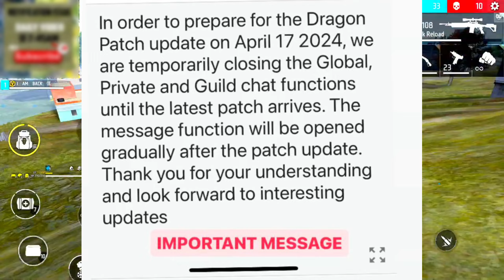OB44 UPDATE SPECIAL FREE REWARDS | FF NEW EVENT | FREEFIRE NEW EVENT | FREEFIRE TODAY EVENT 18 APRIL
1) ff new event
2) free fire new event
3) free fire new event today
4) ff new event for today
5) ff new update
6) new event for free fire today
7) new upcoming updates for free fire

UPCOMING EVENT IN FREE FIRE 2024 | FF NEW EVENT | FREE FIRE NEW EVENT | FREE FIRE TODAY NEW 18 APRIL

SEARCH 🔍
Cobra Bundle Return 2024
Cobra Bundle Return ff
Paradox evo bundle ff
free magic cube kab milega
free magic cube store update
break dancer bundle return
evo bundle return
scorpio evo bundle return return
ramadan event free fire
ramadan event 2024
free fire ramadan event 2024
lucky wheel event free fire
evo scar 2.0 confirm date
Cobra MP40 return ff

1. Garena Free Fire Indonesia
2. Garena Free Fire Brazil
3. Garena Free Fire Brasil
4. Garena Free Fire India
5. Garena Free Fire Pakistan
6. Garena Free Fire Singapore

Some Leaks Credit:- Dataminers🇧🇩🇮🇳
@YO GAMING YT
@Smart Clown
@Gaming Mistry
@DIVIDED GAMERS

🔍 SEARCH ITEAMS

1. free fire new event
2. free fire new event today
3. new event free fire
4. ff new event
5. ff new event today
6. free fire new update
7. today free fire new event
8. free fire new events
9. free fire today new event
10. new event ff
11. new event free fire today
12. new event in free fire

1) aaj raat 12 baje kya aayega free fire
2) aaj raat 12 baje ka updates free fire
3) tonight update of free fire in india
4) Free Fire New Event Today
5) Free Fire 18 April New Event
6) Free Fire 18 April
7) aaj ka new event free fire
8) Free Fire Tonight Updates
9) आज रात 12 बजे क्या आएगा
10) 18 April New Event Freefire
11) Today Night Updates Freefire
12) Free Fire updates 18 April updates

1) free fire new event
2) free fire new event today
3) free fire new event tamil
4) free fire new event elite pass
5) free fire new event telugu
6) free fire new event malayalam
7) free fire new event india server
8) free fire upcoming new events
9) free fire upcoming new event
10) free fire upcoming events
11) free fire upcoming event
12) today event in free fire
13) today event in free fire tamil
14) today event in free fire in telugu
15) today event in ff
16) today event in free fire malayalam
17) today event in free fire top up
18) today event in ff tamil
19) today event in free fire emote
20) today event in free fire problem
21) today event in free fire gun skin
22) free fire new event 18 April
23) free fire new event 18 April 2024
24) free fire new event 18 April india
25) free fire new event 18 April
26) free fire new event today 18 April
27) free fire new event today
28) Free fire new event Indian server
29) free fire new event today booyah app
30) free fire new event today helping gamer
31) free fire new event today lokesh gamer
32) free fire event 2023
33) new event
34) new event free fire
35) new event free fire today
36) new event today ff
37) new event free fire tamil
38) new event free fire mystery shop
39) new event ff

🔖SOME TAGS